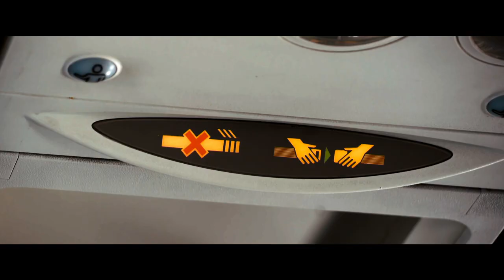Nkredible Trailers: My Big Fat Greek Wedding 3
"My Big Fat Greek Wedding 3" reunites audiences with the hilarious and heartwarming Portokalos family for another joyous celebration of love, family, and cultural traditions. In this highly anticipated sequel, we catch up with Toula and Ian, who are navigating the ups and downs of married life while raising their teenage daughter.

When a surprising family secret comes to light, the Portokalos clan once again finds themselves at the center of chaos and comedic misunderstandings. As preparations for another big Greek wedding ensue, old traditions clash with modern expectations, leading to hilarious and heartfelt moments that remind us of the power of love, heritage, and acceptance.

"My Big Fat Greek Wedding 3" promises to capture the essence of the beloved original film, showcasing the unique dynamics and larger-than-life personalities that make the Portokalos family so endearing. With plenty of laughter, heartfelt moments, and cultural celebration, this third installment invites audiences to immerse themselves in a world where family bonds and cultural pride triumph over any obstacle.

Prepare to dance, laugh, and feel the warmth of family as "My Big Fat Greek Wedding 3" delivers another delightful chapter in the Portokalos family's story, reminding us that love knows no boundaries, and that family is forever. Opa!

Courtesy: Focus Features